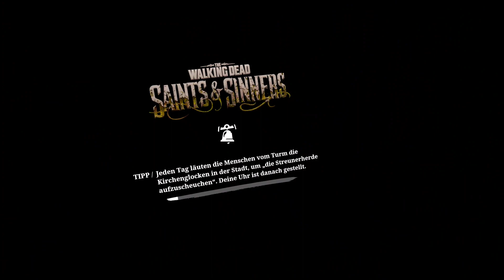Schleichmodus aktiviert TWD S&S part 4